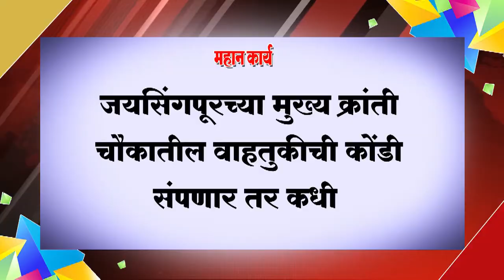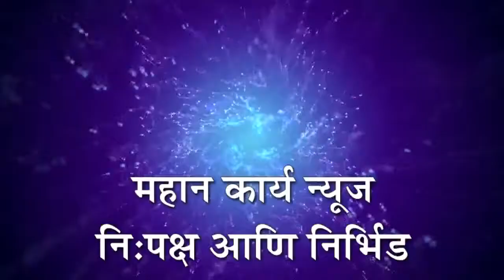❏जयसिंगपूरच्या मुख्य क्रांती चौकातील वाहतुकीची कोंडी संपणार तर कधी